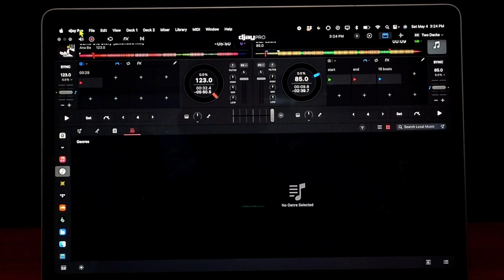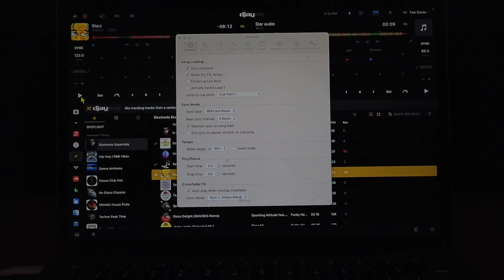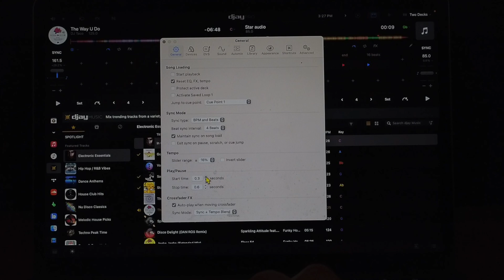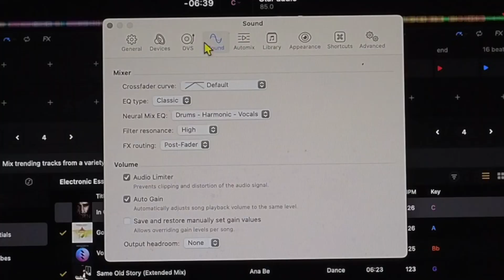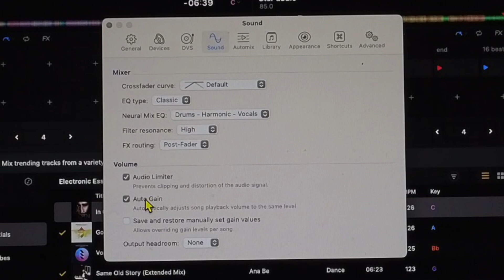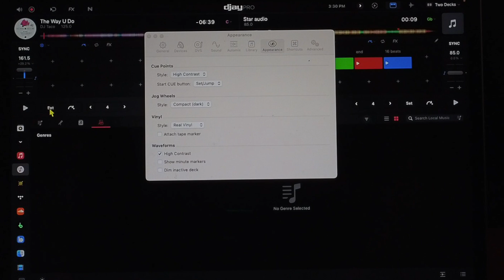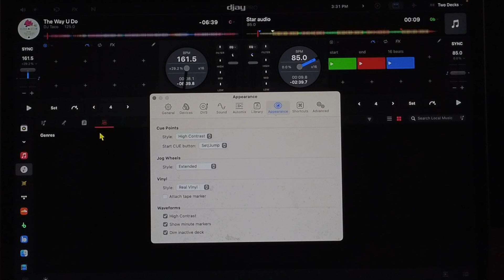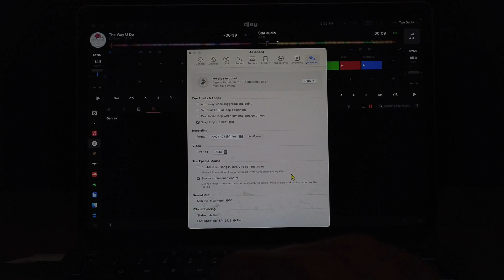Djay Pro for Mac BEST Settings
Djay Pro for the mac has many settings that can can be adjusted in order to get the most out of the app.

► USB-C Digital AV Multiport Adapter

►8-Inch DJ Cable for iPad/iPhone ://amzn.to/3ffSJNa